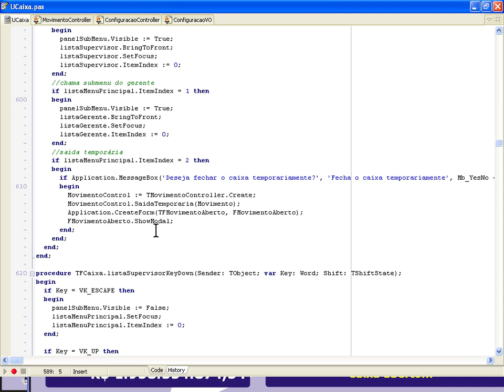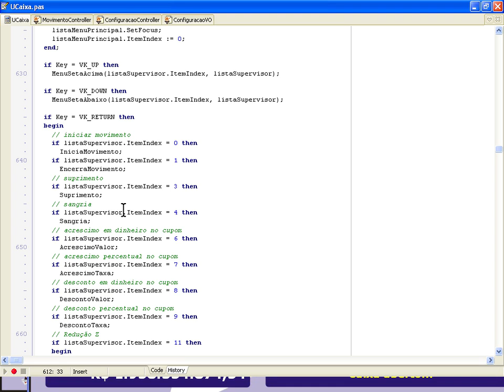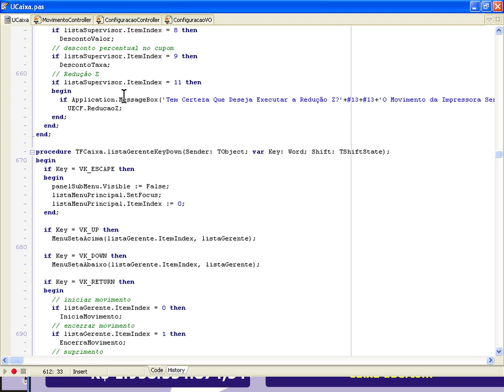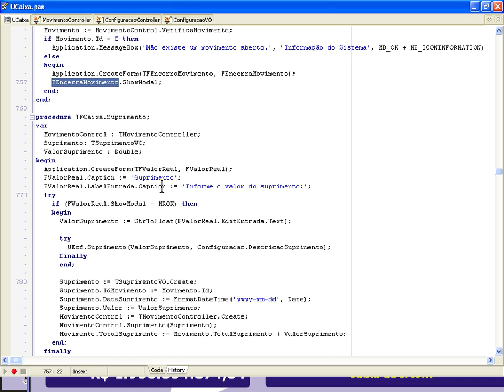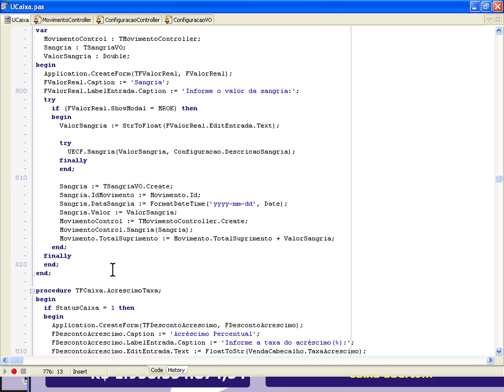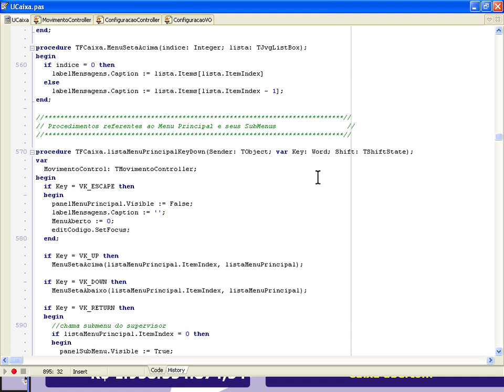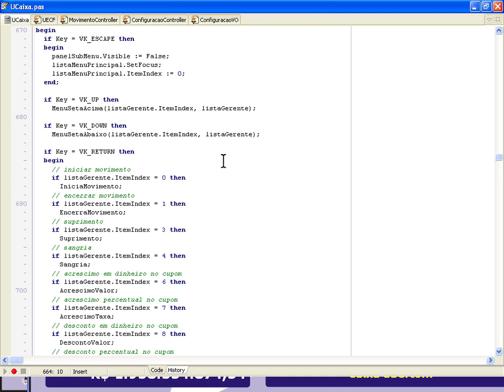T2Ti ERP - Delphi - PAF-ECF+TEF 02 - Video Aula 20 - Tela Principal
Este é o segundo curso do PAF-ECF+TEF em Delphi feito para o projeto T2Ti ERP. Neste curso concluimos o desenvolvimentodo PAF-ECF e da solução TEF. Note que este é um dos módulos mais complexos do ERP e que você já poderá comercializá-lo e ter retorno financeiro.

Video Aula 20 - Tela Principal
Procedimentos do menu principal e seus sub-menus.